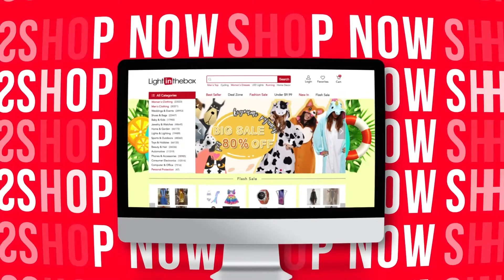Best gift for back to school！